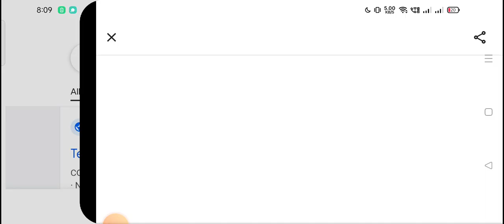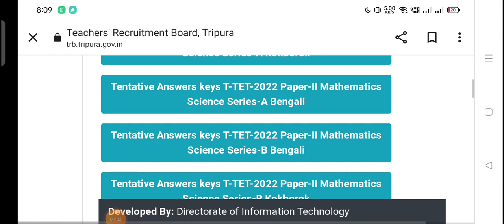ত্রিপুরা TET I & II Answer Key Published TRBT 5 January 2023